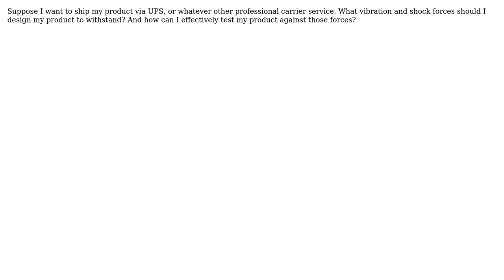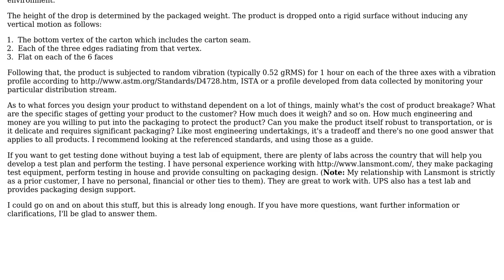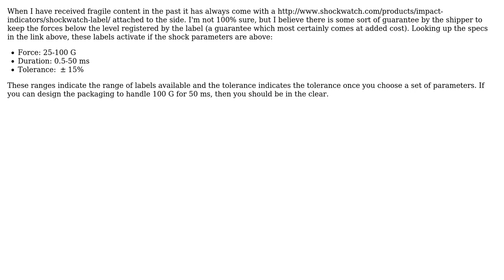Engineering: Are there standard vibration and shock specs for shipment of a product?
With thanks & praise to God, and with thanks to the many people who have made this project possible! | Content (except music & images) licensed under CC BY-SA | Music | Images & others | With thanks to user Stephen Collings user DLS3141 user Chris Mueller and the Stack Exchange Network Trademarks are property of their respective owners. You are responsible for your own actions.